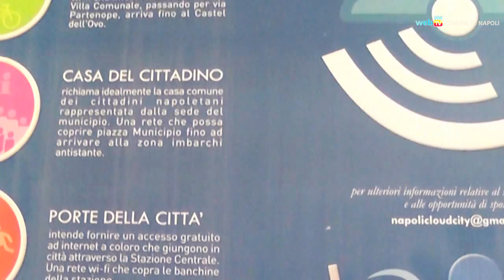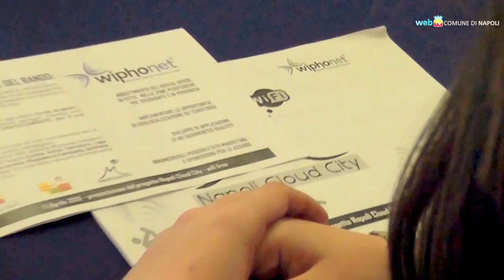Napoli Cloud City, il wi-fi pubblico in città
Arriva a Napoli il wi-fi pubblico gratuito per cittadini, turisti e visitatori: la rete Napoli Cloud City partirà dal lungomare per estendersi poi al porto, alla stazione, alle biblioteche municipali, e ad altre aree della città. Il progetto sarà a costo zero per l'amministrazione comunale.